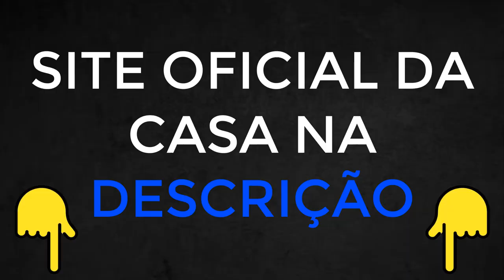📢BET 365 APP DOWNLOAD BET365 JOGOS APOSTAS BET 365 COMO FAZER LOGIN BET365 CRIAR CONTA📢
BET 365:
 A Plataforma Confiável e Segura para Apostas - Como se Cadastrar e Evitar Golpes BET 365 é boa?
Se você procura uma plataforma que é boa confiável e segura para suas apostas esportivas, a BET 365 é sua escolha ideal. Com uma reputação sólida e anos de experiência, oferecemos uma plataforma acessível para entusiastas de apostas em artes marciais mistas e outros esportes.

Confiança e Segurança na BET 365:
Quando se trata de apostas, confiança e segurança são primordiais. A BET 365 é amplamente reconhecida por sua integridade e transparência, estabelecendo-se como uma opção confiável para jogadores.

Nossa reputação é respaldada por anos de serviço impecável e relações positivas com clientes. Ao escolher a BET 365, seus dados pessoais e financeiros são protegidos por medidas de segurança avançadas.

Cadastro Simples na BET 365: Cadastrar-se na BET 365 é rápido e fácil. Quer saber como se cadastrar?
Fornecer informações básicas, como nome, data de nascimento e e-mail, é o primeiro passo. Em seguida, escolha um nome de usuário e crie uma senha segura. Certifique-se de criar uma senha forte, combinando letras maiúsculas/minúsculas, números e caracteres especiais. Com as informações preenchidas, você está pronto para iniciar suas apostas na BET 365. Evitando Golpes na BET 365:

Nós também. A BET 365 é uma plataforma respeitável e estabelecida, com histórico de serviço confiável. Porém, na internet, precaução é essencial. Acesse apenas o site oficial e evite clicar em links suspeitos. Verifique se há um certificado de segurança, protegendo suas informações durante a transmissão.

Em resumo, a BET 365 é sua plataforma confiável e segura para apostas esportivas, incluindo artes marciais mistas. Nosso cadastro simples e rigorosas medidas de segurança garantem diversão e responsabilidade. Lembre-se da importância do jogo responsável e esteja ciente dos riscos envolvidos nas apostas esportivas.